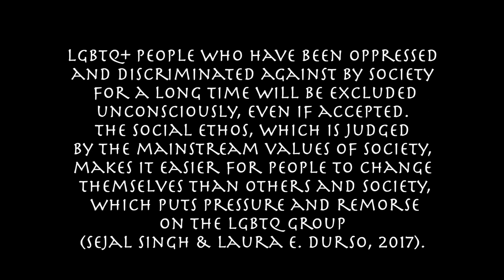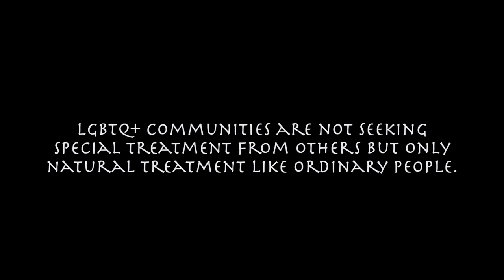Doc Film HD 1080p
Original Short Documentary Film for EDS220

By Cheuk Wing Jolin Lee, Zhe Chen, Mingdi Zhou.

This is a Doc Film metaphor the difficulties that LGBTQ+ communities facing

Music

Hollow Knight Greenpath_City of Tears

Nuisance - This is Where it Falls Apart Instrumental (GLASS)

Nuisance - Dogmatic Instrumental (GLASS)

Correspondence - Flotsam

Route 1 - R/B/Y